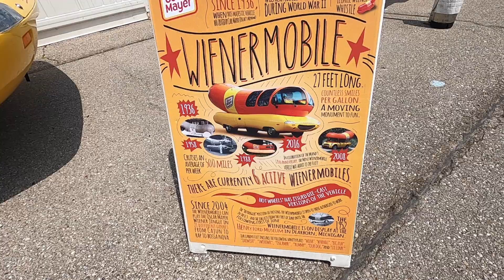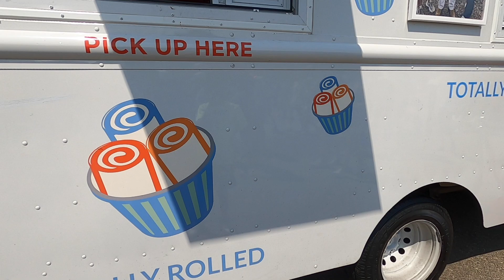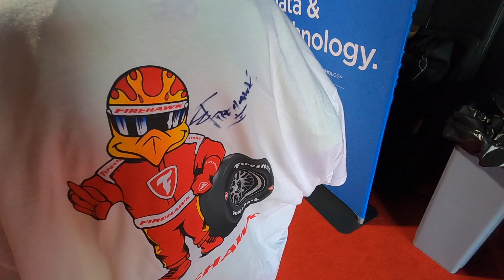Indy Car Races 2024 - Robbie's First Race Day Adventure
Experience the Thrill: Robbie at the Hy-Vee IndyCar Races in Newton, Iowa!

See what the race day experience is like for nine year old Robbie in the suite tower and see the concert clips with a track pit access pass.

Join Robbie as he dives into the heart-pounding excitement of the Hy-Vee IndyCar races in Newton on July 13-14, 2024. From the comfort of our suite, we witnessed blazing fast cars and electrifying concerts under the sizzling sun. Feel the rush of the track and the adrenaline of the high-speed action. It was an unforgettable day at the Iowa Speedway in Newton!
00:00 Introduction
00:21 We arrive at the Iowa Speedway
00:56 The wienermobile
01:56 our seats in the suite tower
02:15 Qualifying
02:42 Freebies
04:29 Luke Combs
06:19 Firehawk and Robbie
07:42 National Anthem and the jets flyover
08:09 Drivers start your engines
09:38 The first crash
11:31 Final Lap
12:30 Eric Church concert
13:17 Robbie sums up his day